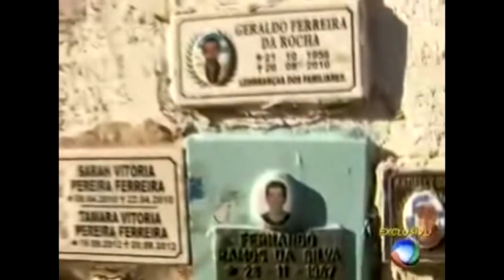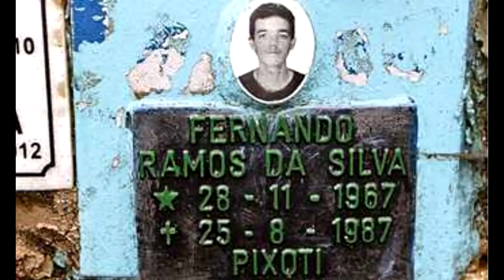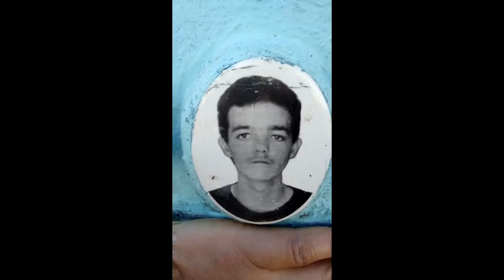O Triste fim de Fernando Ramos , o PIXOTE .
DEVIDO AO CONTEÚDO DA  HISTÓRIA   , O YOU TUBE BLOQUEIO O COMENTÁRIO NESTE VÍDEO.
OBRIGADO A TODOS PELA COMPREENSÃO.

Contatos para locução ,apresentação de eventos